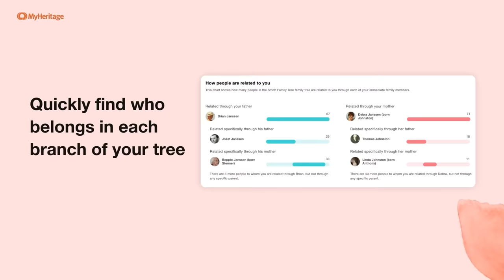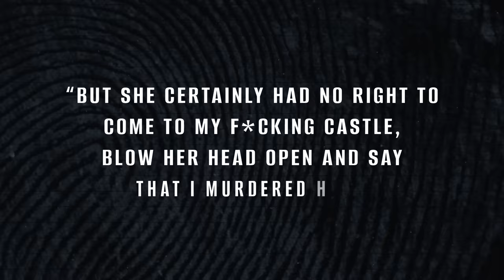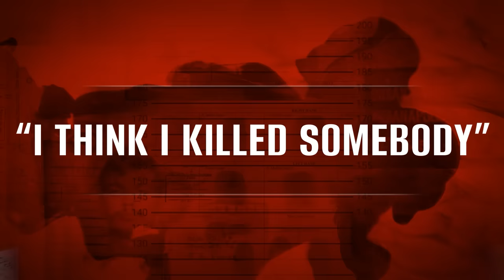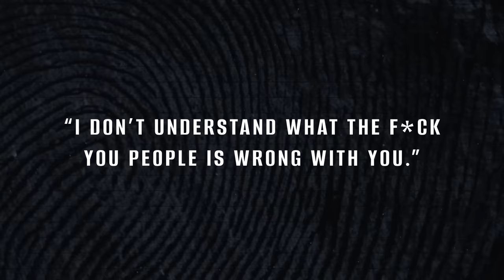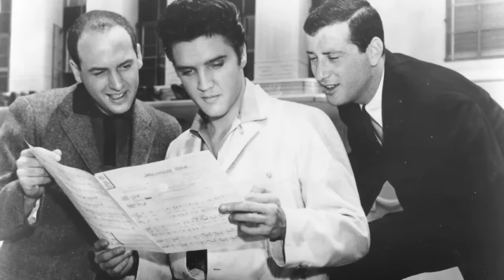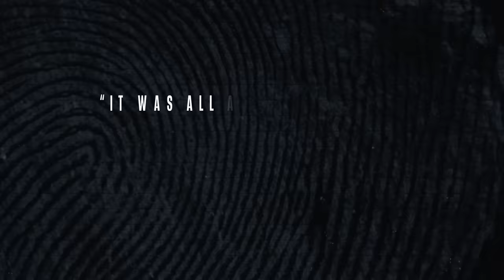Phil Spector - Music Producer and Murderer